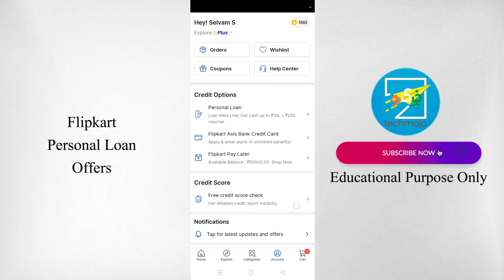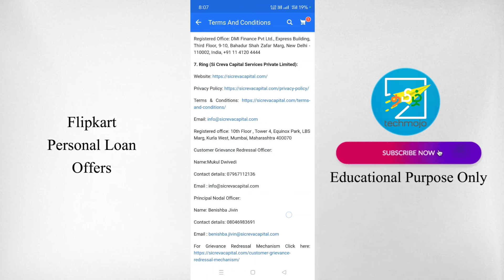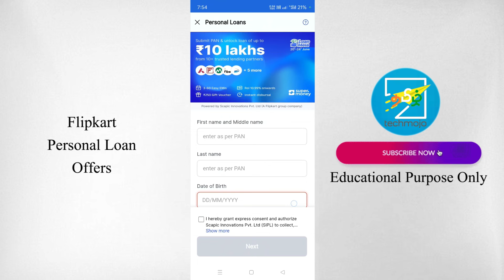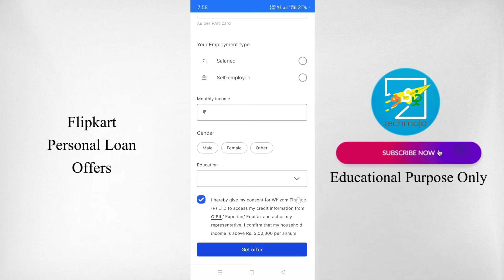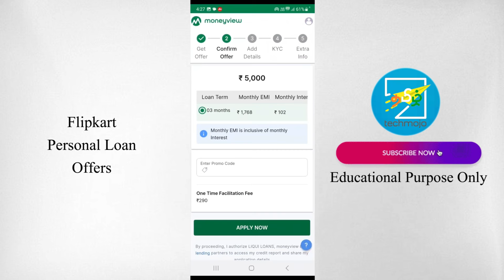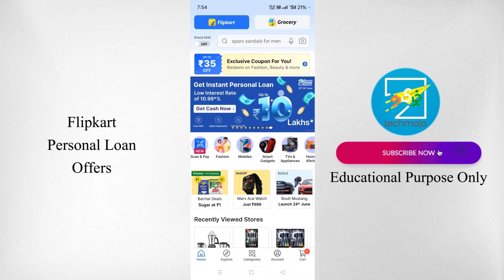Flipkart Personal Loan Without Income Proof - Best Loan App 2024 - Loan App - Instant Loan App Tamil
Releated Topics In This Video
instant money loan app tamil
loan app fast approval in tamil
no cibil score personal loan tamil
personal loan
idfc first bank personal loan tamil
dmi finance personal loan apply 2024 tamil